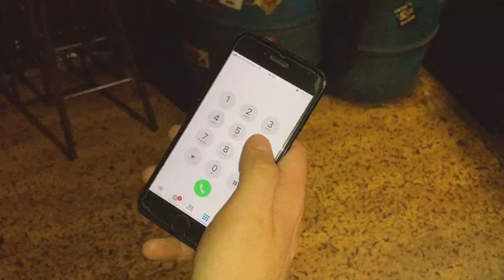SUCK.. GIMME YOUR NUMBER.... WELCOME enjoy your visit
WHY NOT SUPPORT YOUR YOUTUBE CHANNEL BY BUYING ME A COFFEE AT
Official Music Video for Gimme Your Number by SUCK, from their debut EP Frog .